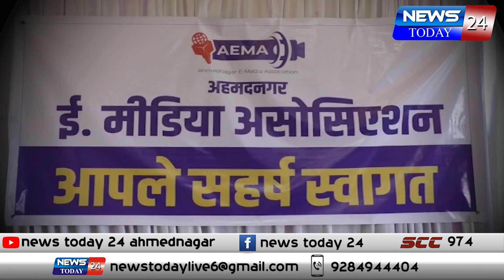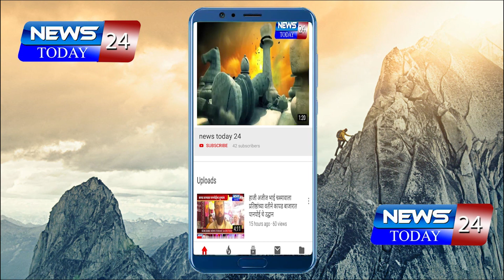अहमदनगर : वृत्तवाहिनींच्या प्रतिनिधींनां 1 लाख रुपयाच्या कोरोना पॉलीसीचे वाटप